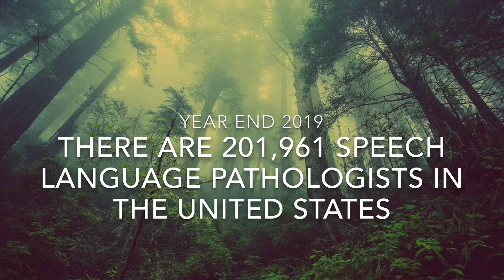Bilingual Speech Language Pathologists in Indiana